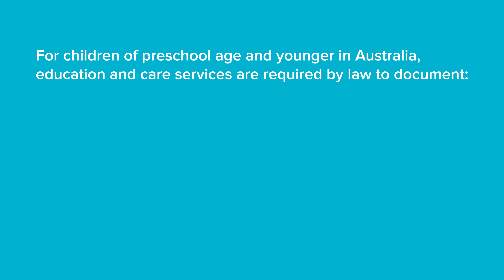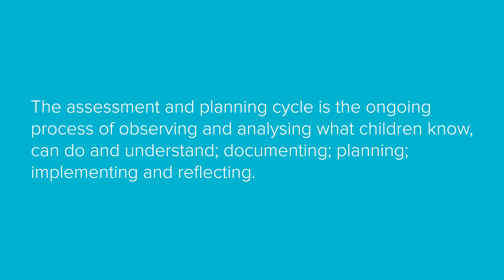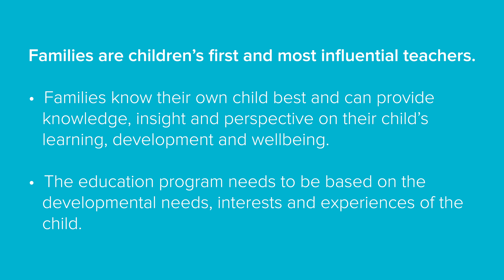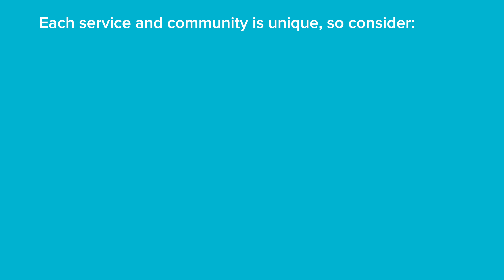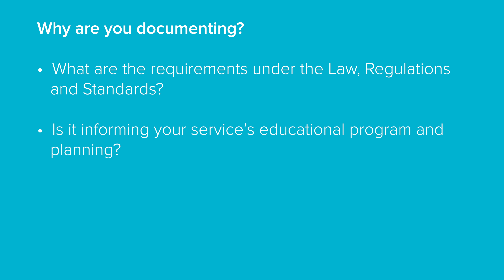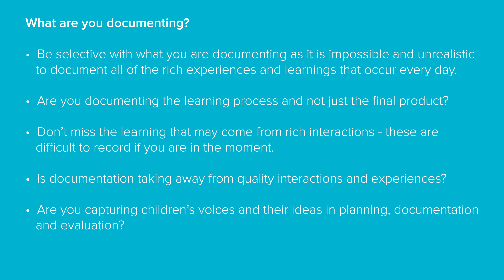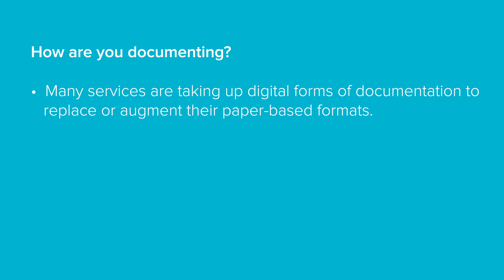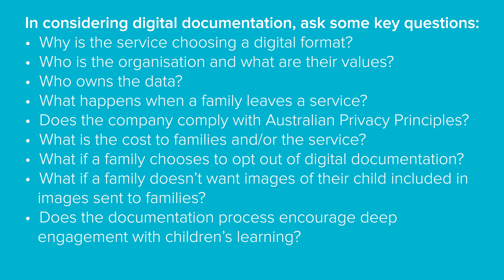The National Quality Framework | Video 4: Documentation and linking with communities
Do you have children? Work with kids? We have lots of amazing early learning videos and tools for parents in our free Families app. iPhone Android Early childhood educators try Storypark for free

ABOUT THIS SERIES:

Research shows quality education and care early in life leads to better health, education and employment outcomes later in life. The early years are critical for establishing self-esteem, resilience, healthy growth and capacity to learn. Quality education and care shapes every child’s future and lays the foundation for development and learning.

The National Quality Framework (NQF) introduced a new quality standard in 2012 to improve education and care in long day care, family day care, preschool/kindergarten, and outside school hours care services across Australia.

We spent time with Rhonda Livingstone, National Education Leader from ACECQA. Rhonda discusses the importance of the educational leader role, unpacks the NQF and recent changes, and discusses how all of these support continual quality improvement.

For more information on the NQF check out the Guide to the National Quality Framework on the ACECQA website.

ABOUT THIS VIDEO:

Rhonda Livingstone discusses documentation, and why it is so important. Documentation captures meaningful information about children’s understandings, dispositions, knowledge, and skills. It also informs the content of the educational program and practice, and educators’ pedagogy. Documentation is required by law and the NQS. The educational program also needs to be on display and accessible to parents. Documentation is an integral part of the ongoing cycle of planning. It needs to be readily understood, meaningful, relevant and achievable.

QUESTIONS:

- Why do services need to document children’s learning?

- What does documentation need to consider?

- Why is it important to share documentation with families?

- What are the key items that need to be documented and shared with families?

- Is documentation understood by families?

- Are there key questions that educators and services should consider when documenting?

- In considering digital documentation, what are some key questions to consider?